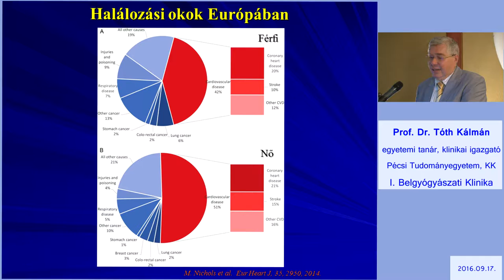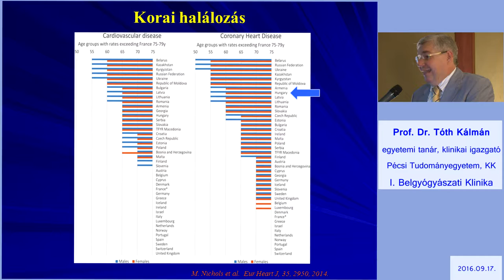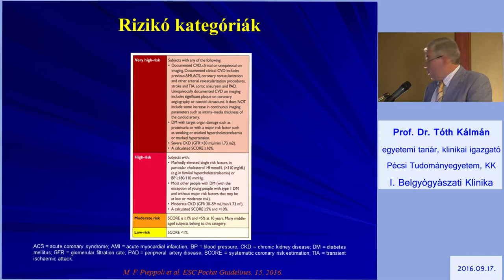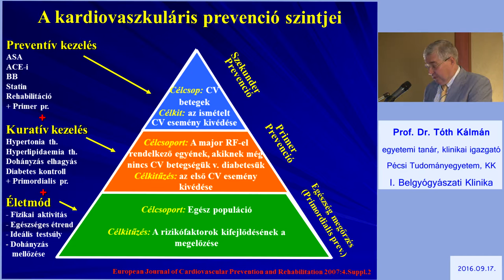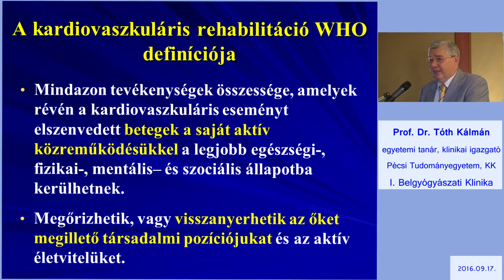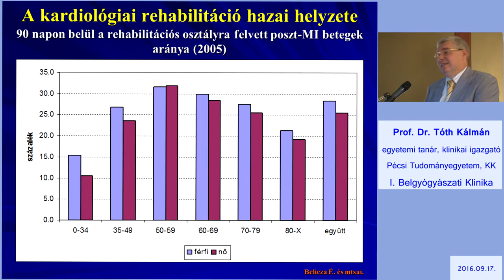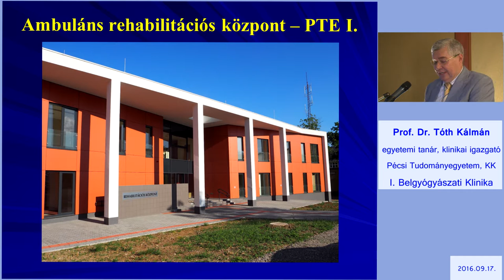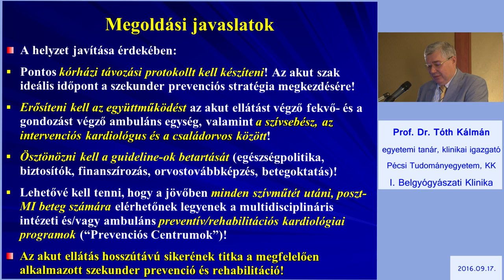Aktualitások a kardiológiai prevencióban és rehabilitációban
Prof. Dr. Tóth Kálmán előadása, 2016. december 04.